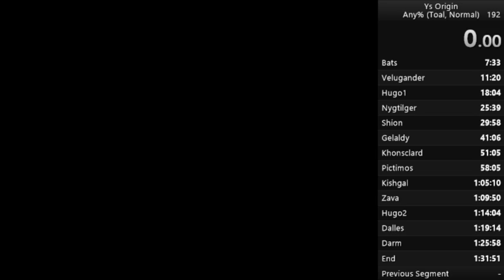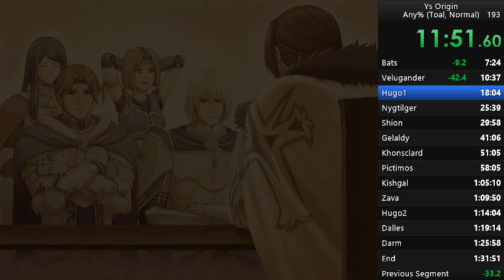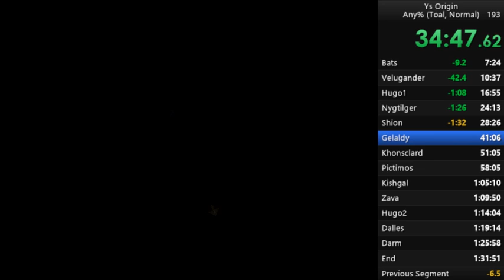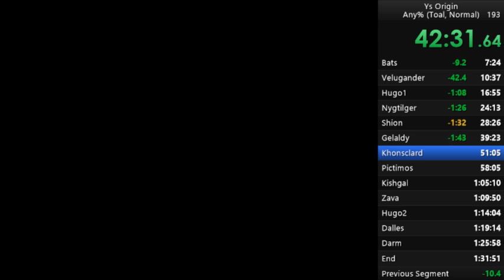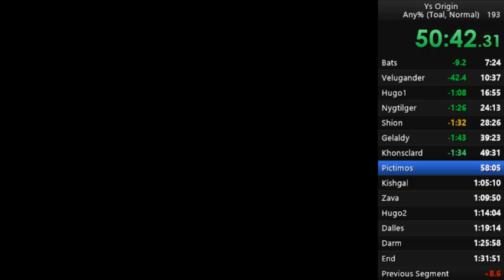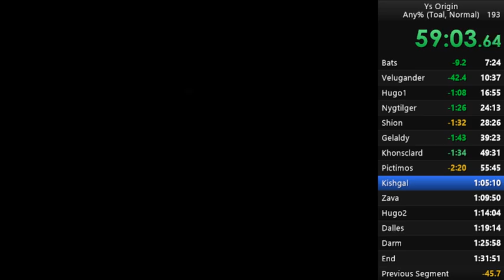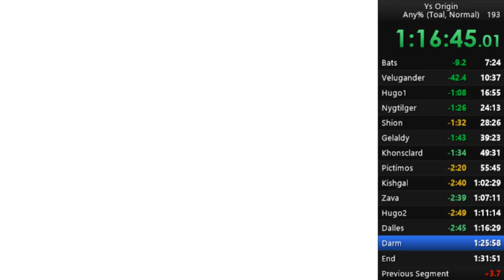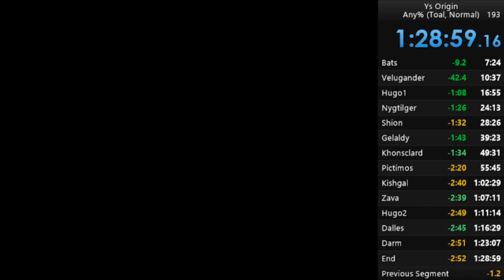イース・オリジン トール編 ノーマル RTA 1:28:59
PC初回盤 ver1.1.0.3
連射機使用
エラー落ち対策に4gb patch適用

連射機を使う理由は、テキストを読む時には、キャンセルボタンを長押ししながら決定ボタンを連打するとテキストを速く送る事が出来るからです。あと神速入手前のスライディング連打もやりやすいです。